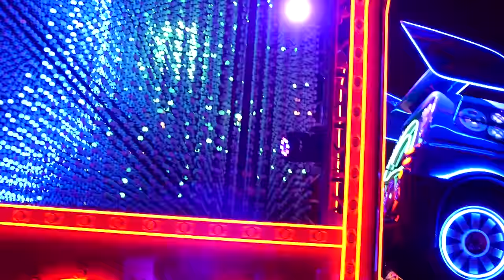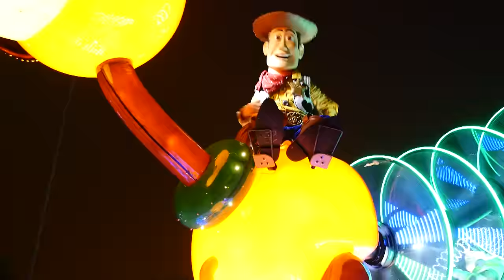4K Paint the Night Parade Main Street Corner Ver. Disneyland 60th Anniversary 2015-07-20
I will try to upload several versiosn to share which view angle is better to enjoy for the show. You can see where you like when going to Disneyland.
Share some setting in here

Camera: GH4
Lens: EF24-70mm F2.8L II USM
ISO: 1600
Aperture: Auto
Setting: TV
Metering mode: Spot metering

After recording many time, I think this setting is the best for me.
In TV mode, aperture will be auto. It will not be overexposed.
Spot metering should be the best option for TV mode too.

The other problem is manual focus.
When the dancers come closer, you will see it will be out of focus.
I think I need to buy a video remote next time.

Talk later!!